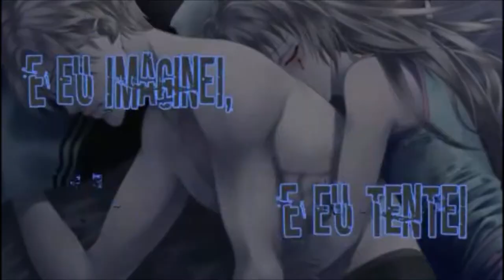A mentira mais bela {Amor Doce}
♡Leia e te dou um beihinho♡ '3'

Agr descrição Normal hueheuhe

Ohayoo Monakus ;u;

Tudo que precisa saber:
Tempo: 2 horas (Contando a edição de imagens ksks)
Docetes utilizadas: Flora
Paqueras: Nathaniel
Editor:Filmora
Mep Part: NUNCA NEM VI

Minhas Monakus ;u;

♡Doce Docete♡ (SENPAIA)

❀Shiro;❀

☆Mimi Creation☆

★Bled Chan★

^Tiiah mah^

•Luna Yatogami•

Se quiser alguma imagem personalizada..

AAAAA SÓ LEU PRA GANHAR O BEIJO NÉ SAFADENHA

Toma entaum **BEIJINHO**